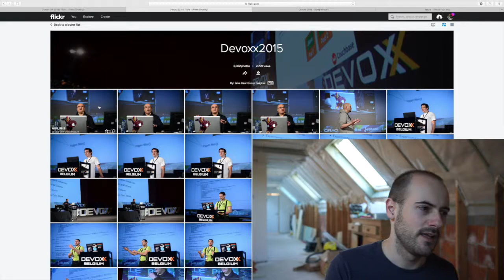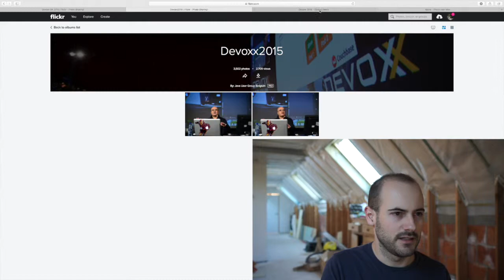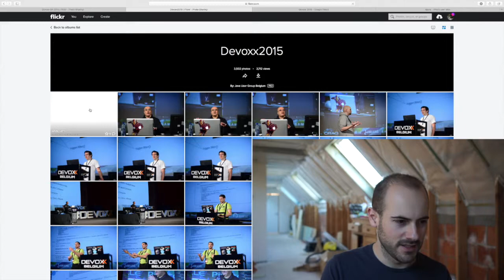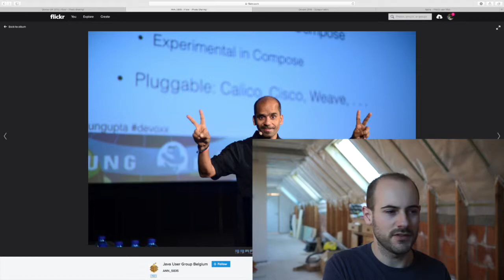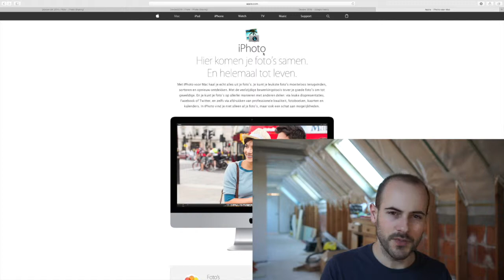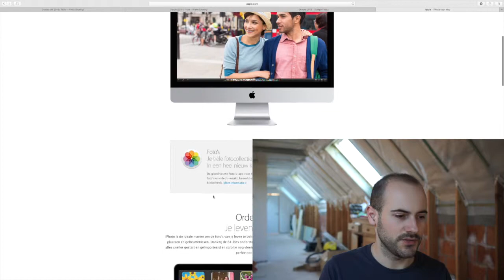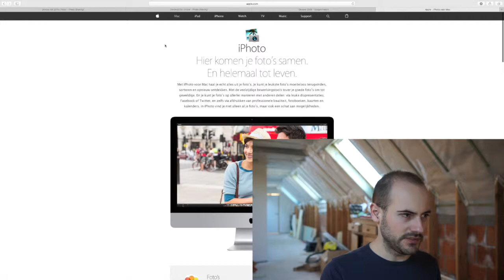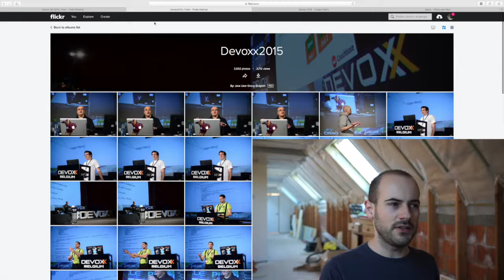Bij FOTOGRAFIE is het heel belangrijk een goede SELECTIE te kunnen maken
Dit keer toon ik aan hoe belangrijk het is om een goede selectie te maken van uw foto's alvorens die te delen met je kijkers.

Als je foto's maakt is het zeker aan te raden van elke situatie die je wil fotograferen 3 tot 4 foto's te maken. Iets wat met de snelheid van moderne camera's geen probleem mag zijn. De minste variatie in je beeld kan uiteindelijk het verschil maken. En bij digitale fotografie is het maar en extra beeld op je geheugenkaart. Op een goedkoop 16gb kaartje kun je al meer dan 200 RAW opnamen kwijt van 24mp.

Voor je jr werk deelt is het uw taak als fotograaf om dan telkens de beste opname te selecteren. Ik geef een paar tips en voorbeelden van programma's waarmee je dat kunt doen.